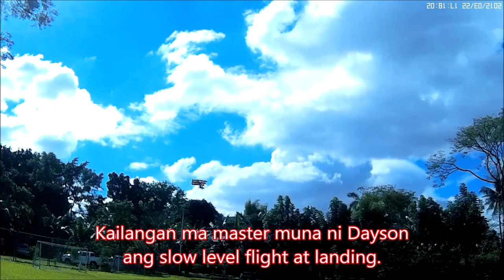Gurangis kasayahan 06Jan2019 Part 2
Old men just want to have fun.